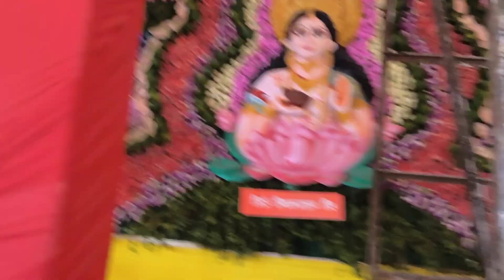Jai Mata Di ....Jai Maa Vaishno Devi......(3)